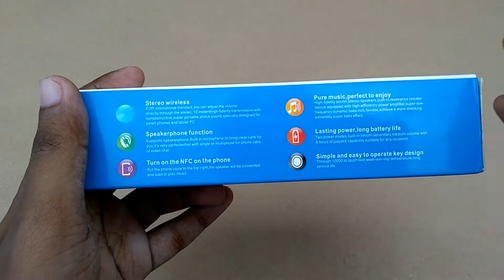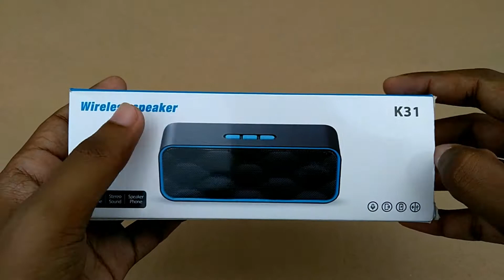Unboxing The Biggest Bluetooth Speaker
Hello Friend ya Bluetooth Speaker Maine Kolkata ke local store sa liya ha online muzha nahi mila ya speaker so me or ek video lauga Bluetooth Speaker ka jo ki online available rahe jesa app le sako so thanks for watching.